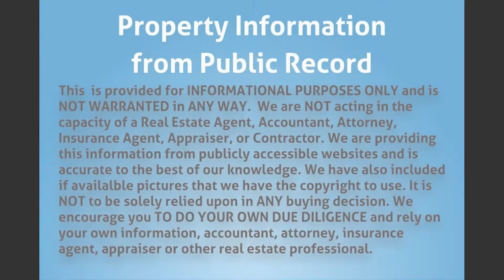12560 Colony Preserve Dr, Boynton Beach, FL 33436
MLS Status: MLS Unlisted
Property Type: Single Family
Year Built: 2005
Construction: CBS (Concrete Block Structure)
Living Area: 3384
Multi Unit Info:
Solid Structure, Spacious floor plan, partial lake view.
Central A/C, tile roof 13 years old, much potential.
Property needs little updating and TLC.
Taxes only $3,670.74 for 2017.